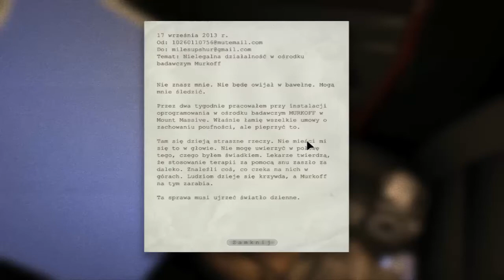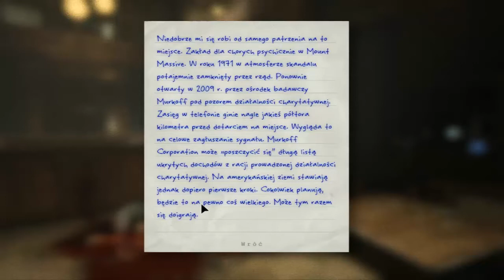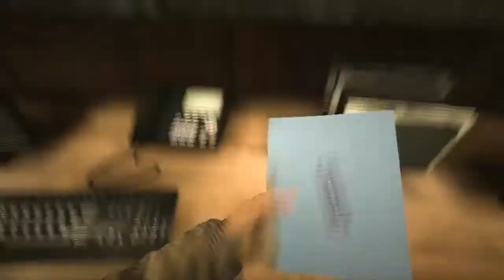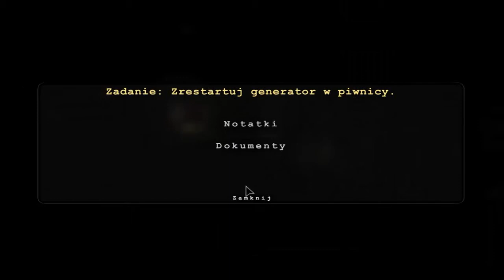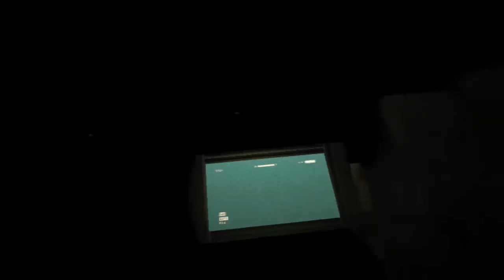Outlast #1 Jest strasznie...